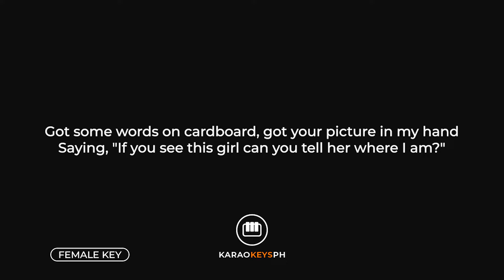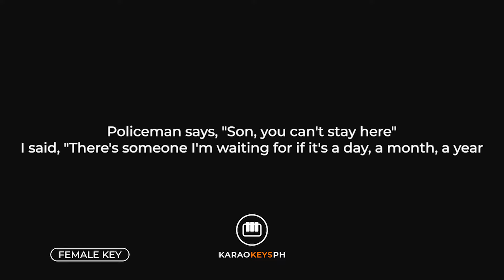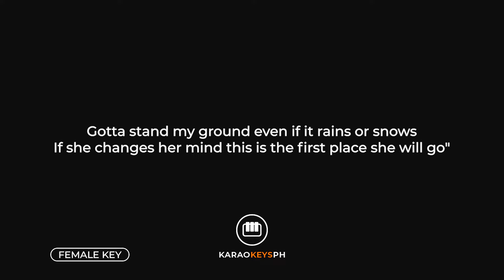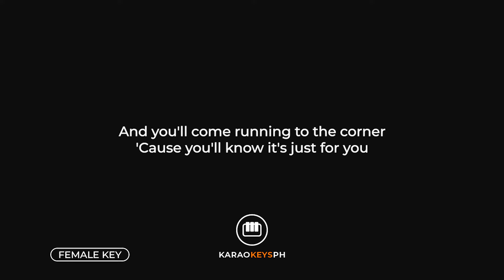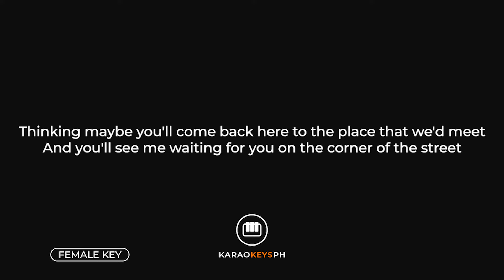The Man Who Can't Be Moved - The Script (Female Key - Piano Karaoke)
Piano karaoke and backing track for The Script's hit song "The Man Who Can't Be Moved". This is the female key version of the song.